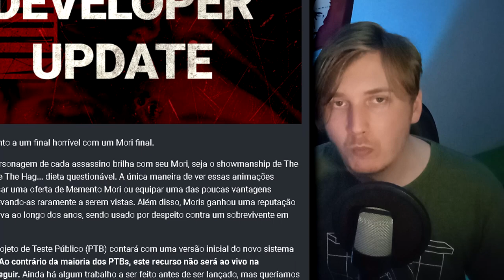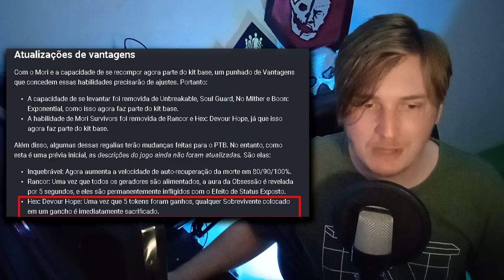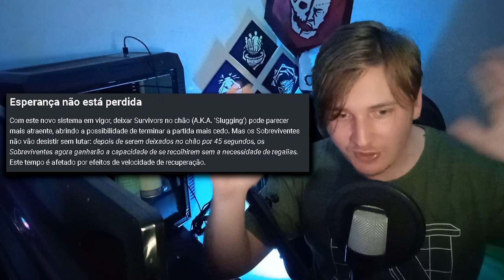🤬 UNBREAKABLE BASEKIT, A BHVR CHEIROU MUITO!!!!!!!!!!!!!!!!!!!!!!!!!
💻 MEU SETUP:

🚀- PALIT RTX 3060 12GB GDDR6
🚀- Gravação: OBS Studio
🚀- Edição: Vegas Pro 15
🚀- Microfone: SF-920
🚀- Facecam: Webcam HD Full (Xingling)

00:00
1:49
3:58
4:13
12:50